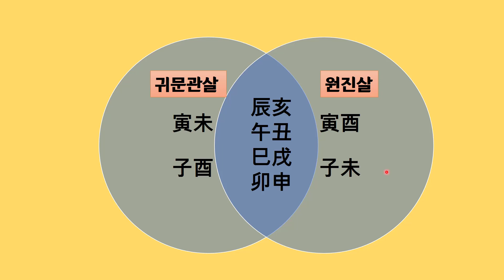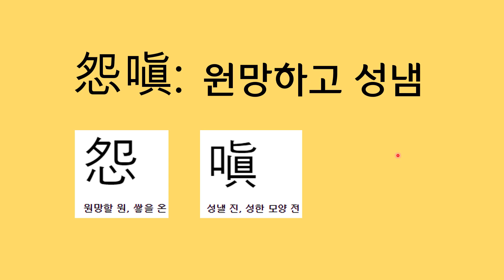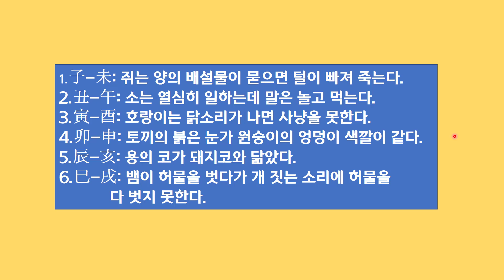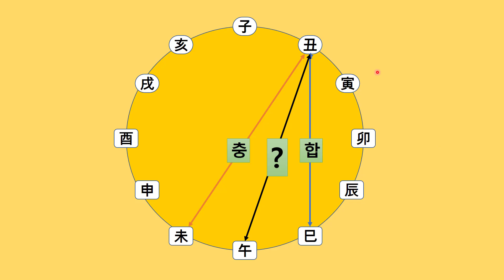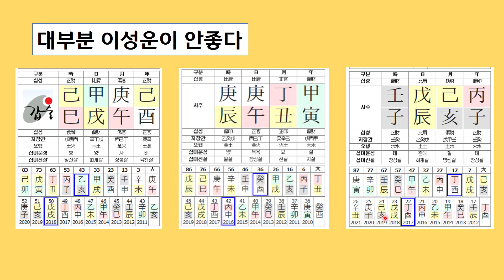원진살에 대해 알아보자!(사주 강의)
가장 많이 사용하는 신살중 하나인 원진살에 대해 알아봅니다